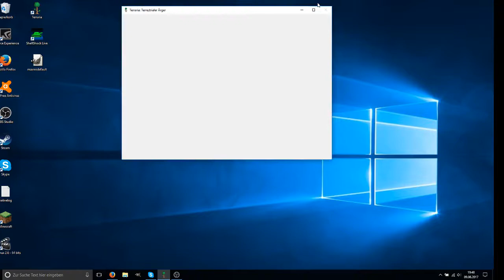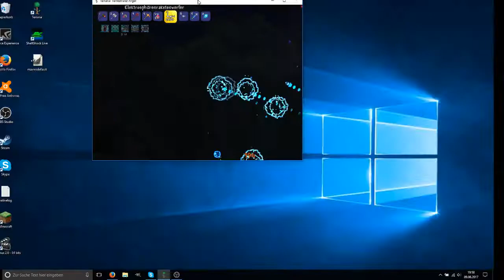Teraria #10 Magier und Die Seulen